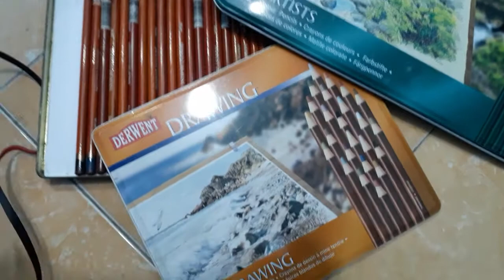menggambar TELINGA hanya 10 MENIT (REAL TIME)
Menggambar menggunakan pensil warna DERWENT dengan kertas BC, gambar masih banyak kekurangan,  apalah daya tak ada manusia yang sempurna, semoga kedepannya bisa lebih baik, jika video ini bermanfaat para kolega bisa support melalui like, coment atau subscribe…. Maturnuwun